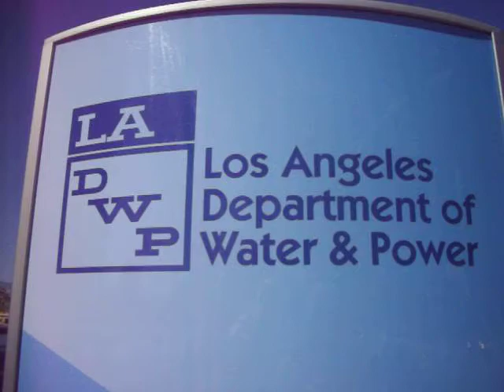3397: L.A. Water and Power in Los Angeles, California.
water cool